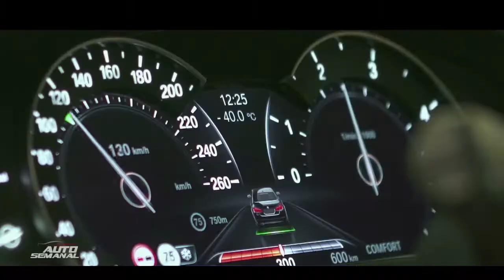Autosemanal .. en Sur Perú